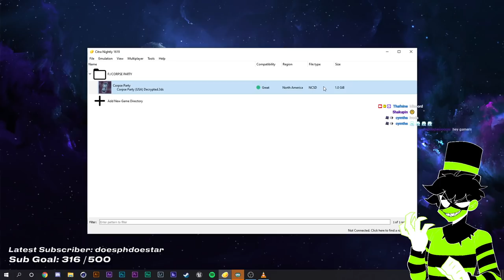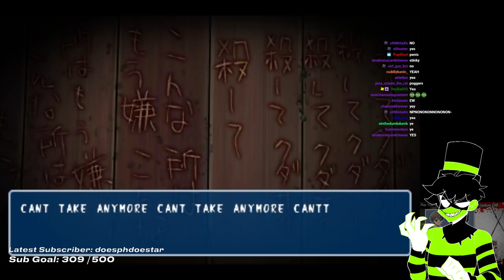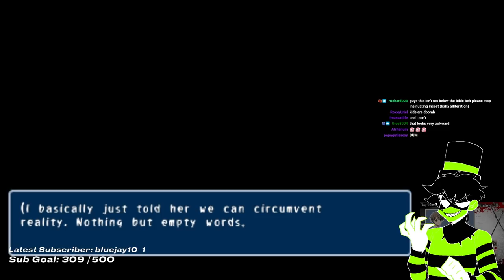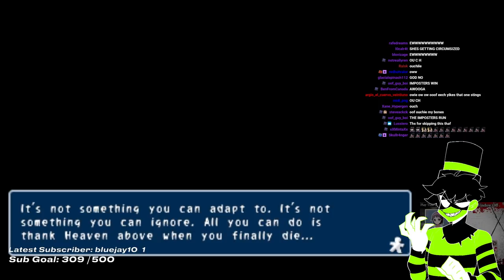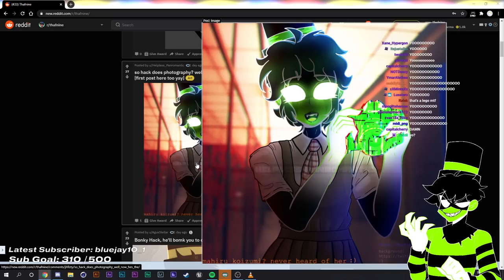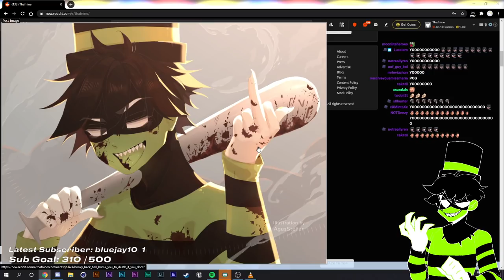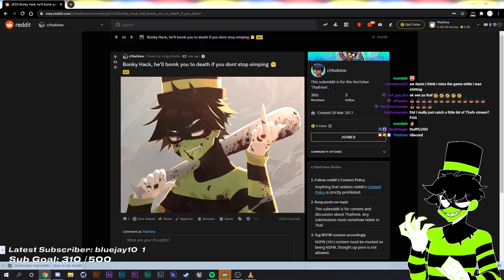Thaf VODS | Corpse Party - Part 3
Stream archived from my Twitch channel